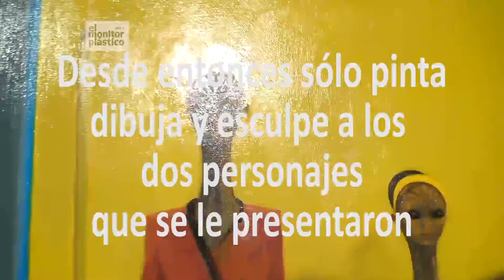Robert Llimós, Barcelona, Mayo 2022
El Monitor Plástico en Barcelona. Con el artista Robert Llimós.